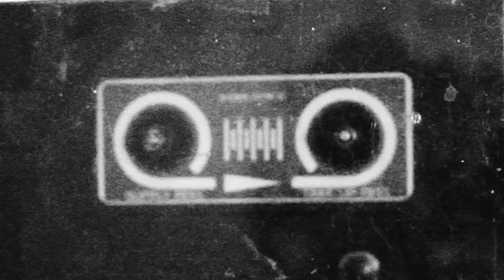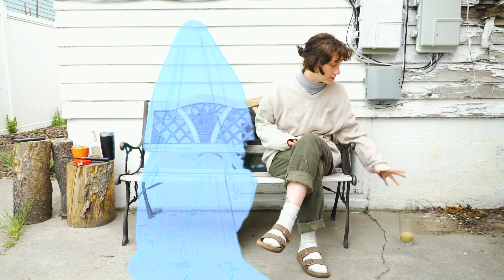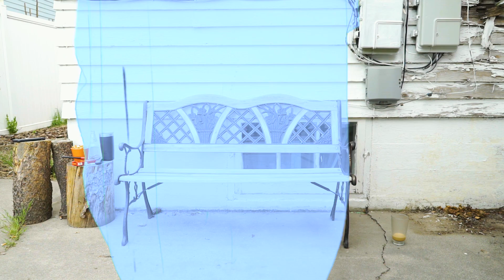Personal Log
Collaboration between Mickey Haldi and Mary McCormick. Tape recordings from April 2020.